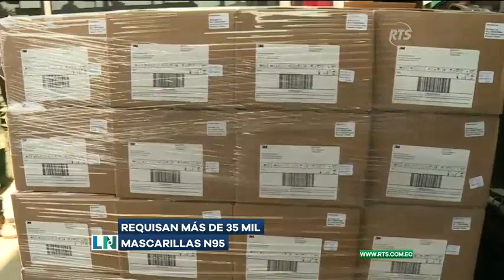Salud requisa más de 35 mil mascarillas N95 y las entrega a hospitales del Ecuador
Esta mercadería formó parte de una importación que ingresó a la aduana desde hace más de una semana.

El ministro de Salud Pública, Juan Carlos Zevallos, indicó que este viernes 3 de abril se requisaron 401 cajas que contenían 35.240 mascarillas N95 y R95.